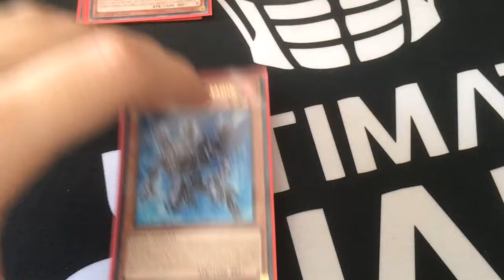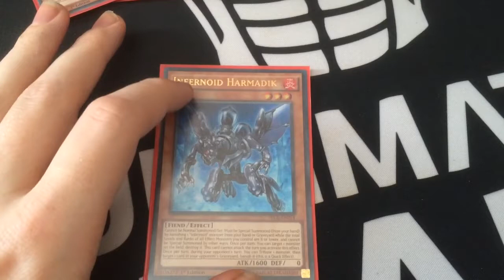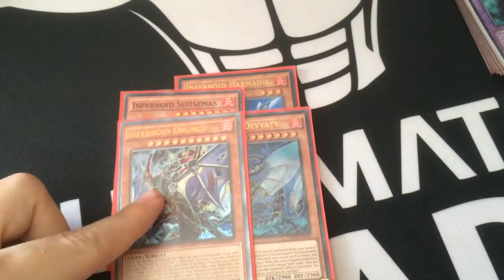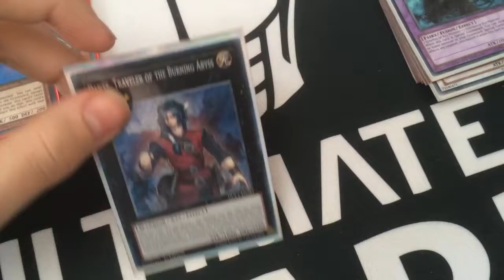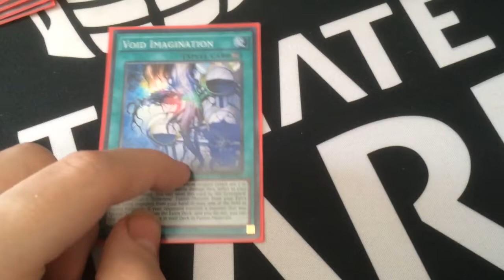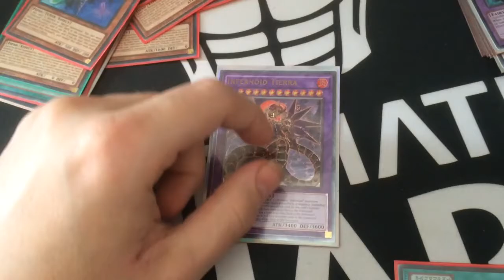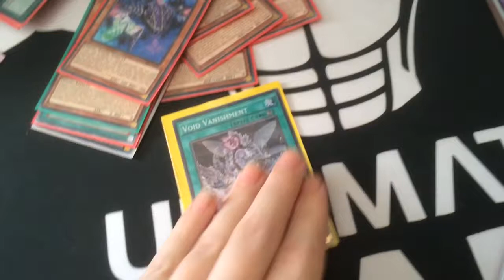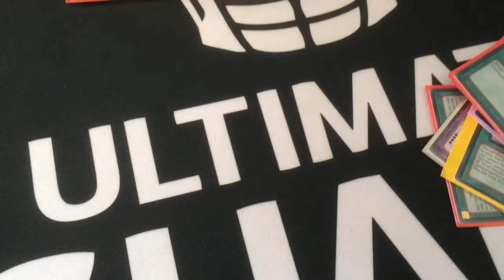Tech Tuesdays - Infernoid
Another point I forgot to mention is the simple ability to make ultimaya tzolkin with ease thanks to decatron.

Make sure to like the page!